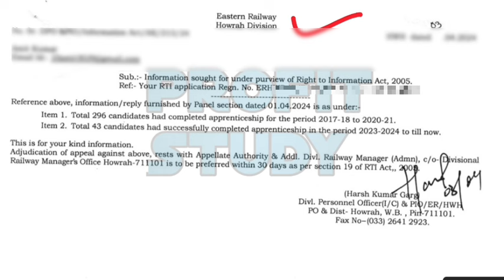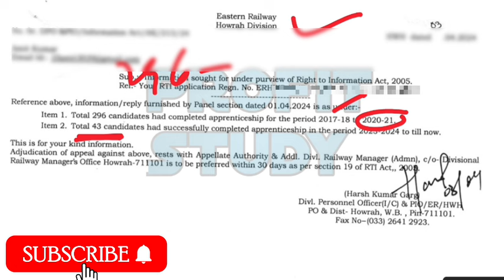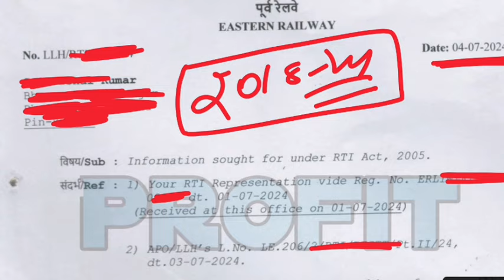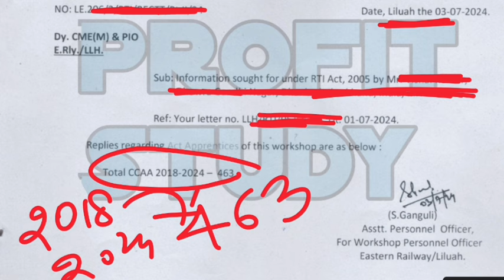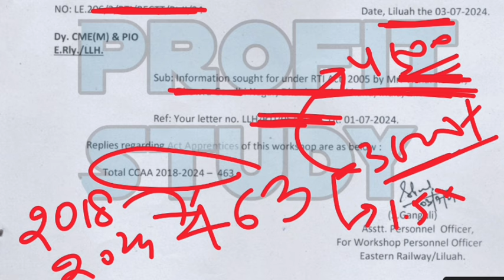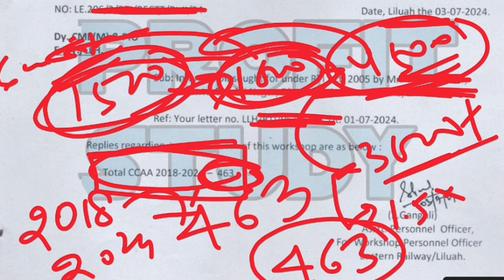रेलवे ग्रुप डी नयी भर्ती 2024 | आ गया एक और RTI REPLY, 2018 से 2024 तक कुल CCAA छात्रों की संख्या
*Railway Group D H M*
1.*Railway All Exam Maths 10000+ Questions*
2.*Railway All Exam Reasoning 8700+ Questions*
3. *Railway Saar Sangarh*
*One Liner Samanya Gyan* Best GK *Hindi Gk/Gs Theory*